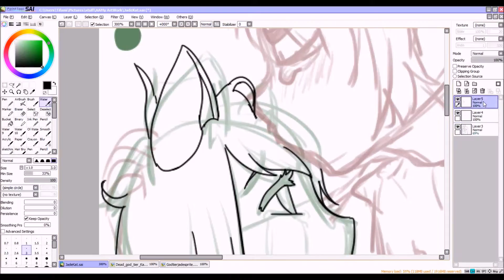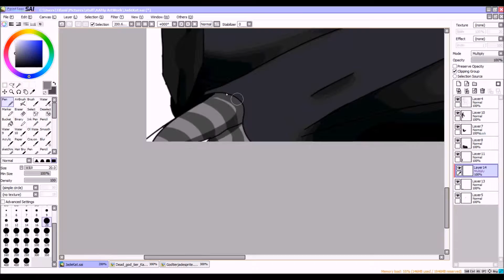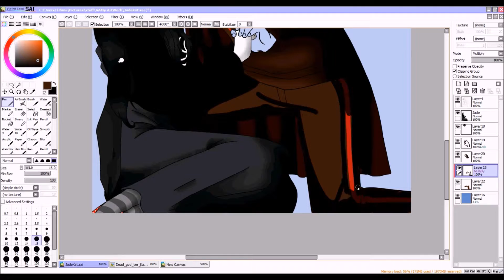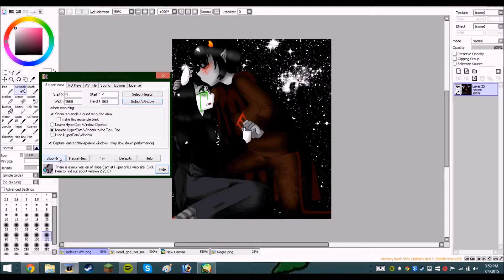.::SpeedPaint::. JadeKat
So! I decided to make something homestuck related.

i love this ship so much
so kawaii

if you don't like it, thats fine~
respect my ship, if not, FUCK YOU

If you'd like to see the full image about it, please go to my Deviantart Page!

EVERYTHING BELONGS TO ME EXCEPT THE MUSIC
THAT DOES NOT BELONG TO ME .